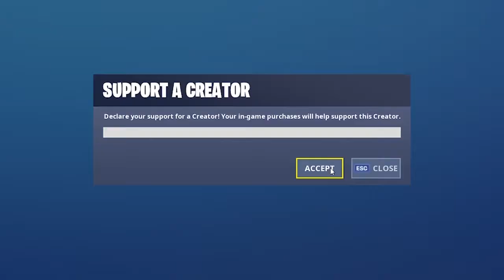Fortnite วิธีเล่น No Robot Doctors : Complete a Rescue the survivors mission in a 19+ zone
วิธีเล่นมิชชั่นช่วยเซอร์